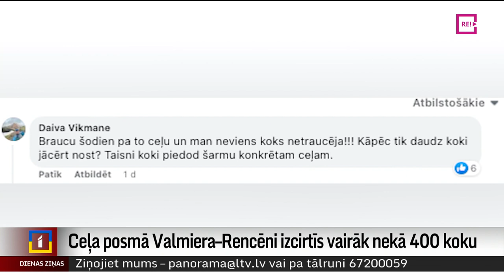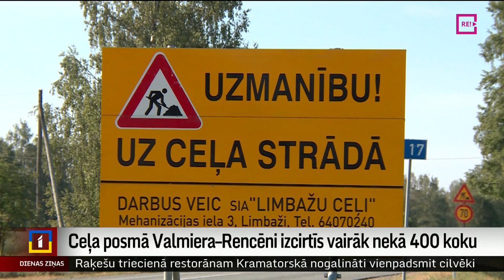Ceļa posmā Valmiera–Rencēni izcirtīs vairāk nekā 400 koku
Ceļa posmā Valmiera–Rencēni ceļu remontu dēļ paredzēts izcirst vairāk nekā 400 koku. Latvijas Dabas fonda pārstāvji atzīst, ka nesaprot šādu lēmumu, un ir pārliecināti, ka daļu koku iespējams paglābt. Arī vietējie iedzīvotāji ir pret šādu soli. Valmieras novada dome ir devusi atļauju uzņēmumam “Latvijas Valsts ceļi”, kas savukārt uzsver – sākotnēji bija plānots izcirst pat vairāk par 500 kokiem, bet visiem netika izsniegta atļauja.  Turpina Miks Kuncevičs.